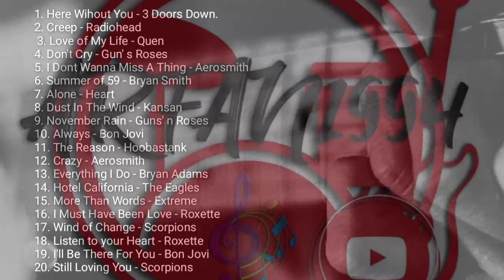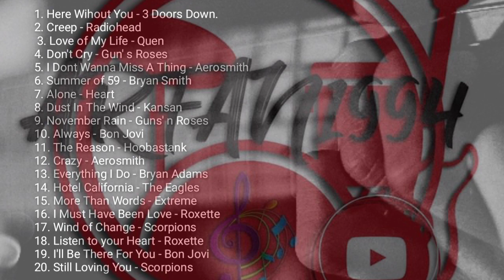Lagu Barat Slow ROCK Akustik Populer 2020